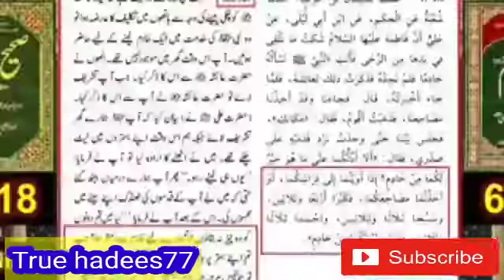Kia Mola ali ne sharab pee? | Enginreer Muhammad Ali mirza | Wahbi | bralvi | ahle hadees molvi